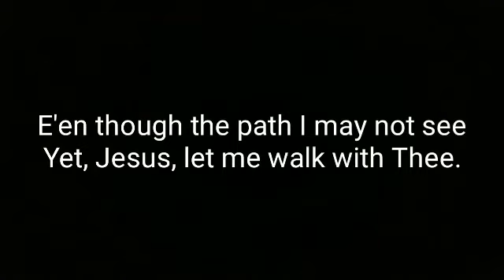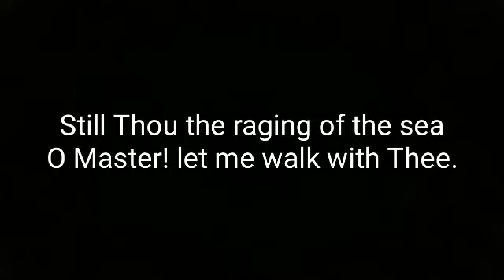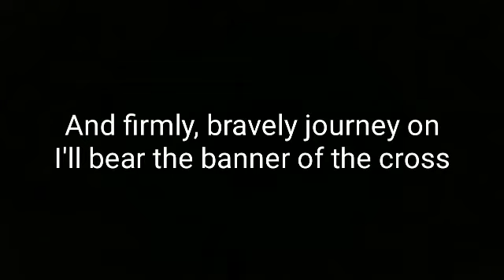O Let Me Walk With Thee My God